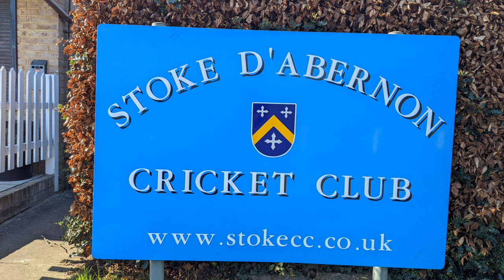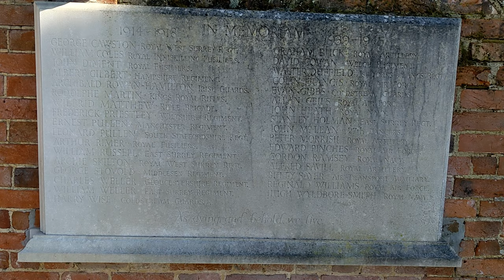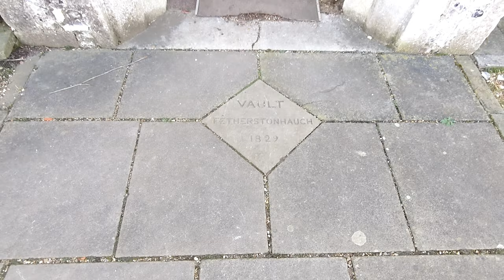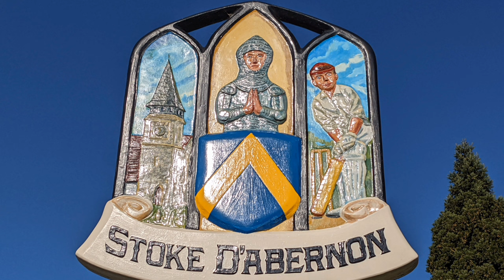Stoke D'Abernon Surrey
A Wander around the countryside villageof Stoke D`Abernon With my canine companions Lyla and Buddy.

✩ CHAPTERS ✩

00:00 - Introduction
00:27 - Stoke D`Abernon
00:56 - Begins Walk
01:04 - Recreation Ground
01:30 - Bob Willis Pavilion
02:02 - St Mary`s Church
04:39 - River Mole
04:55 - End Chat
05:36 - End Sequence

Needless to say, any contributions would be greatly appreciated and go directly towards improving my channel.